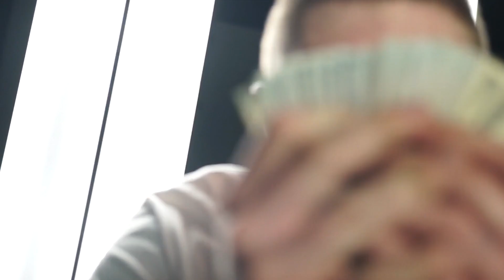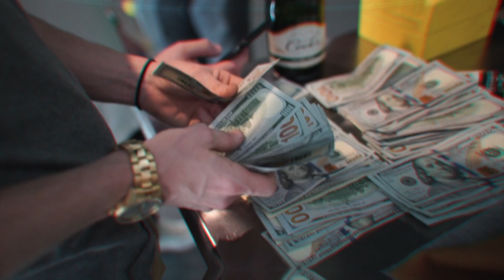Wallace Feat. Ben Sommers | Cash Out (Shot by King Spencer)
New release by King Spencer. Search the song heading again on Facebook or Youtube to find it elsewhere. Follow me at the following links.

Instagram.com/SpencerVibe
Instagram.com/KingSpencer100
Twitter.com/KingSpencer100
Facebook.com/KingSpencer100